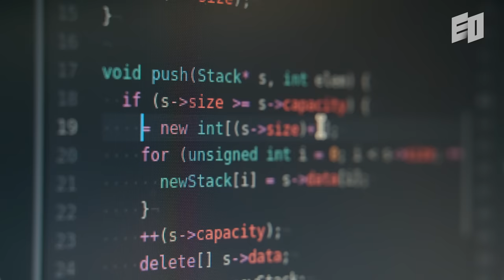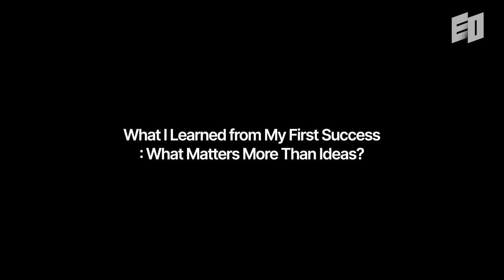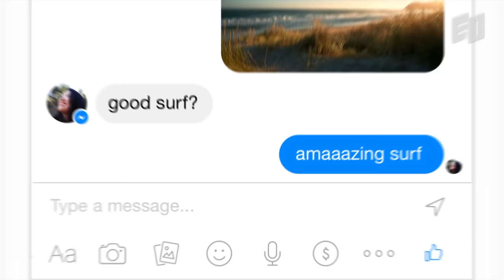Stop watching this video and Go build things l Paul Bragiel, Golden Gate Ventures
This video features the story of 'Paul Bragiel', the head of Golden Gate Ventures and a legendary investor in Silicon Valley, known for his early investments in companies like Uber, Stripe, and Zappos. Before making his mark as an investor, 'Paul Bragiel' founded three companies and achieved success as an entrepreneur. This video captures the lessons he learned in his journey from becoming a successful entrepreneur at a young age to making a name for himself as an early investor in big tech companies like Uber. It also includes key advice he can provide as an investor to early-stage entrepreneurs.

00:31 brief Introduction to Paul Bragiel
01:14 Tasting first success : The Lessons I've Learned along the way
02:59 What I Learned from my first success : What matters more than ideas?
05:07 How to fail Successfully
07:40 Even if you fail..
08:51 The Reason I could invest in Uber early on
12:41 What is Entrepreneurship?
13:45 Team EO